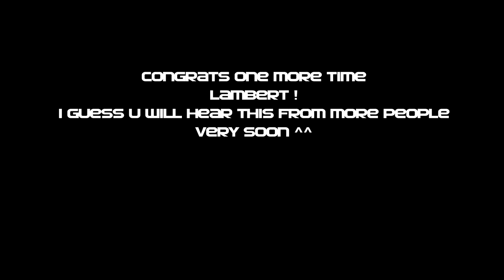Breaking point: Superman Ranger Rigs Rambo